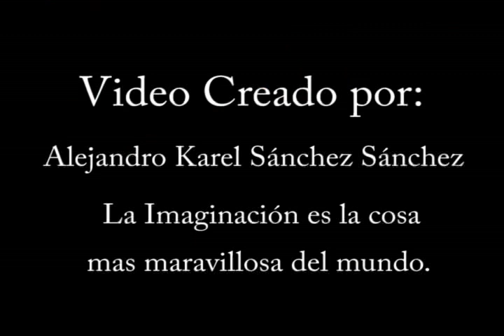Mundo Ecológico Animación 3D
Diseño hecho en 3d max en 2012

Primeros vídeos de 3d max cuando comenzaba.